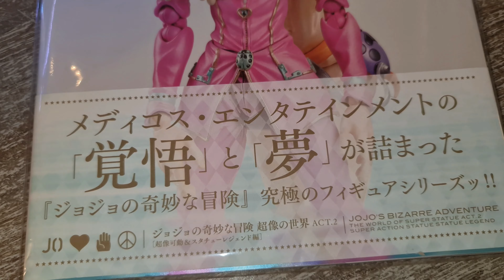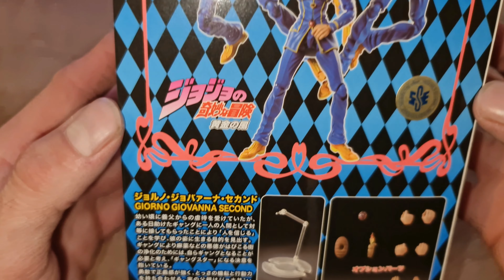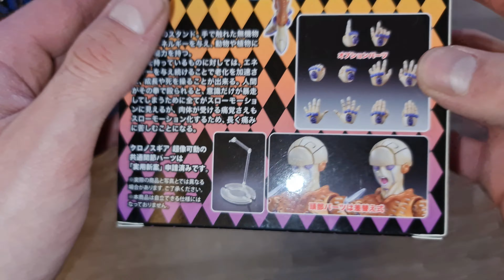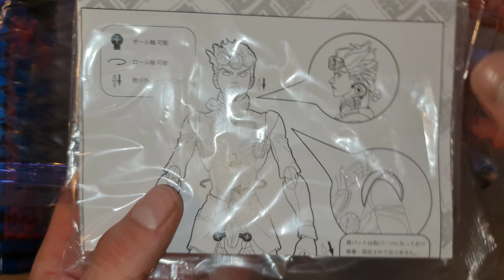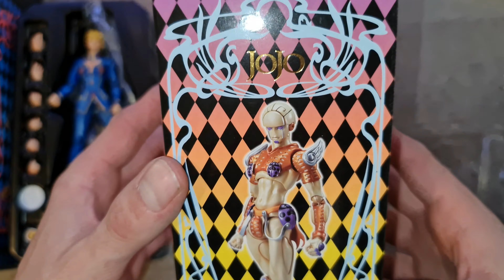Unboxing S.A.S jojo's bizarre adventure giorno / gold experience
8eme vidéo de la chaîne merci a vous d'être de plus en plus nombreux.

Aujourd'hui je vous parle jojo's bizarre adventure, et je découvre en direct les deux medicos suivantes de ma collection.

J'unboxe avec vous giorno giovana et son stand Gold experience .

Figurine articulée en pvc , d'une hauteur de 16 cm.

Je vous mets les liens pour vous procuré la gamme.

Merci a vous a bientôt.